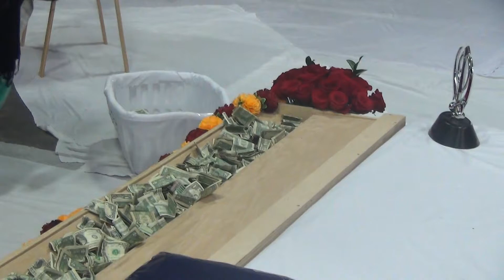Khhaalasaa Maero Roop Hai Khhaas - Capital Sikh Center Sacramento,CA 09 May 2014